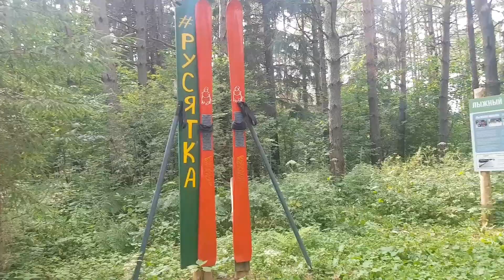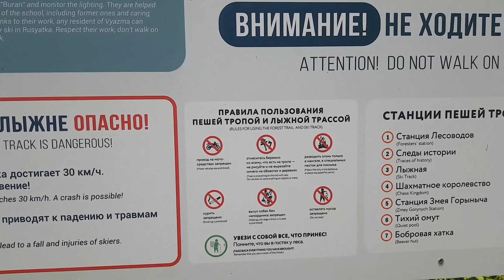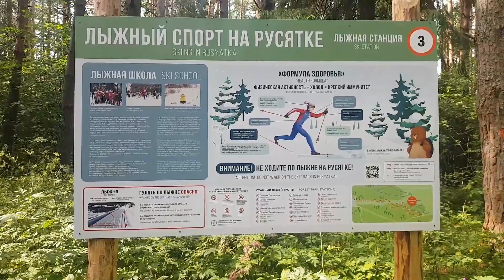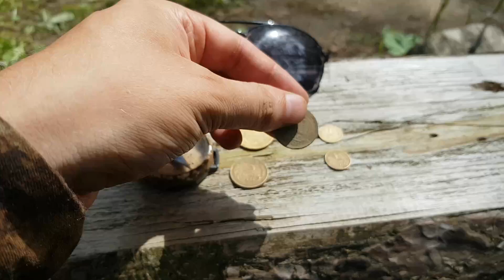Коп в зоне отдыха недалеко от города! Коп 2022.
Всем привет!
Решил выбраться покопать пару часов в зоне отдыха недалеко от города. Лето, жара, даже в лесу душно. Конечно лесные комары и лосиные недают покоя, но это нам не мешает. Времени было маловато на коп, но находки порадовали. Были даже находки такие, что не всегда можно найти. А вот какие именно вы увидите в этом видео.